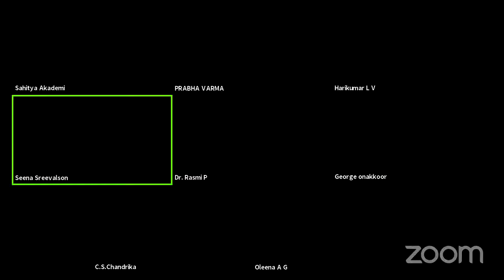Birth Centenary Seminar on K. Saraswathi Amma, 26 June, 2021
Sahitya Akademi presents Seminar on ‘Birth Centenary of K. Saraswathi Amma’ under Webline Literature Series at 11.30 am on Saturday, 26 June, 2021.